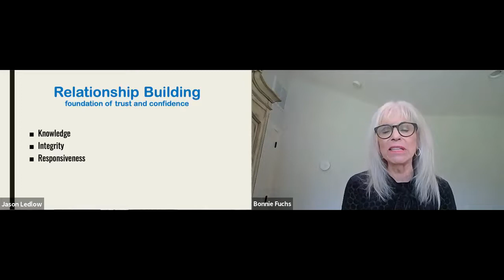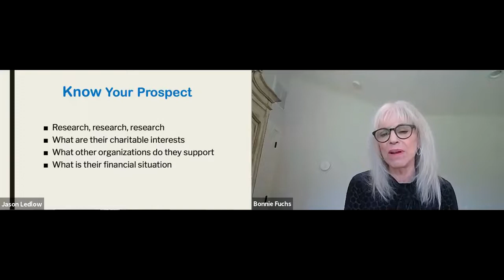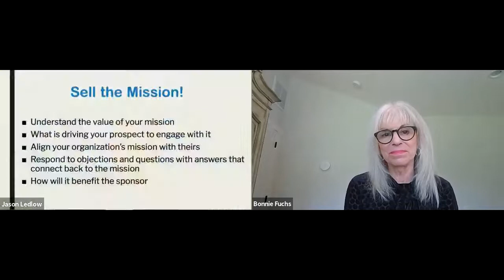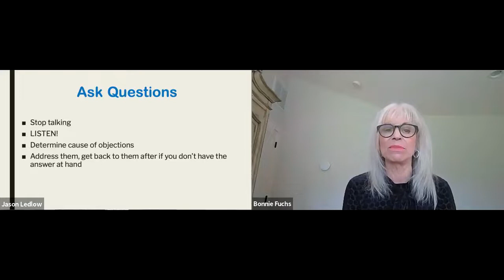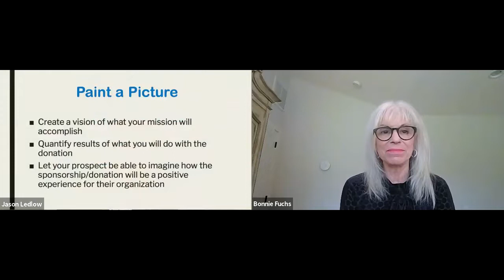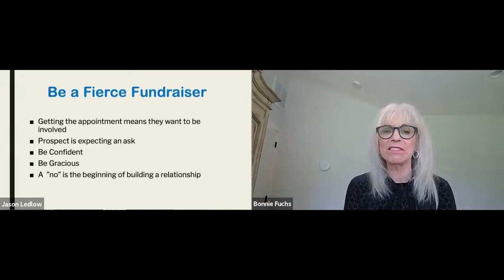Episode #17: How to make a Big Ask